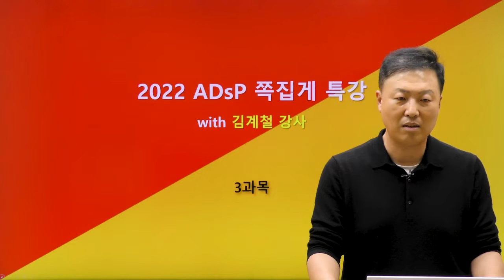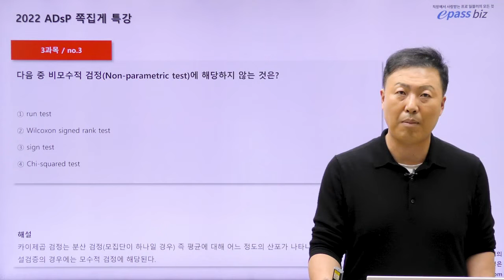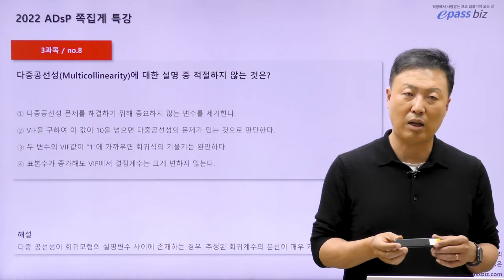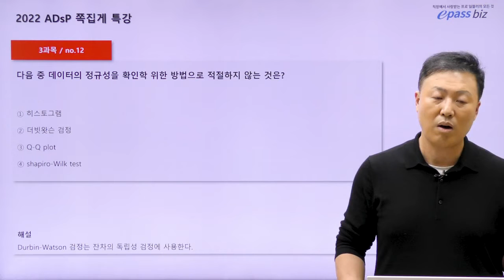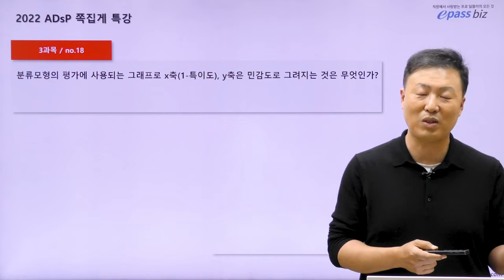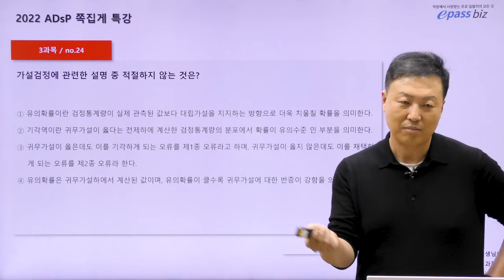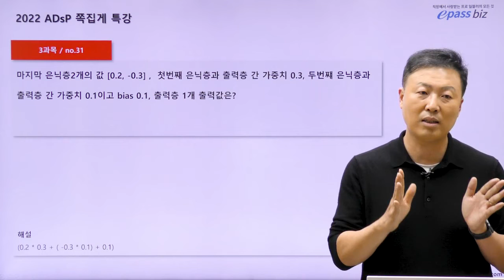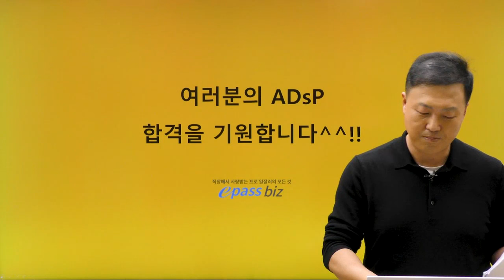[제33회 ADsP 시험대비!!] 마무리 쪽집게 특강 - 3과목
제32회 ADSP 시험 최종 마무리를 위한
쪽집게특강 3과목 영상입니다!!

2022년 10월 29일 ADsP 시험을 보실 분들은
이 영상을 꼭 확인해보시기 바랍니다!!

[2025년 2월 시험대비!!] 마무리 쪽집게 특강 신청하러가기!!(~ 2/7)

김계철 쌤의 ADsP 온라인 과정은

특강 교안 다운로드!!